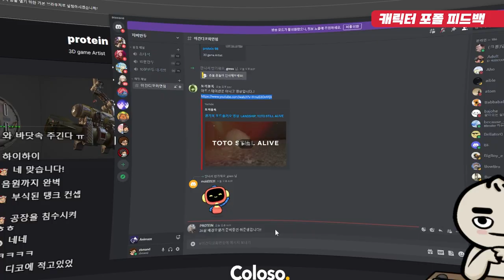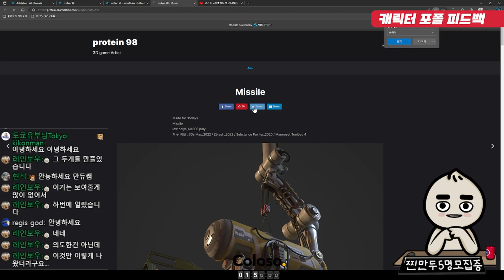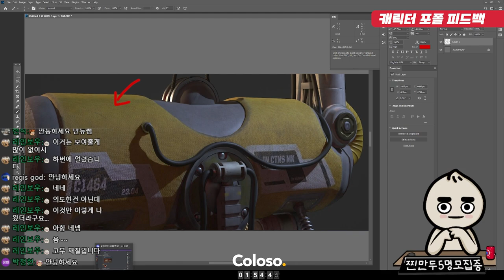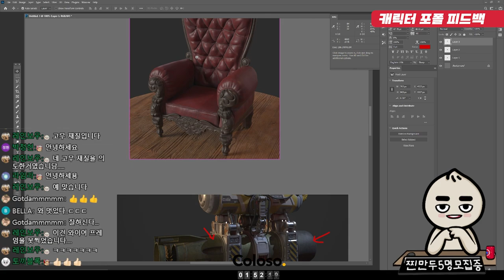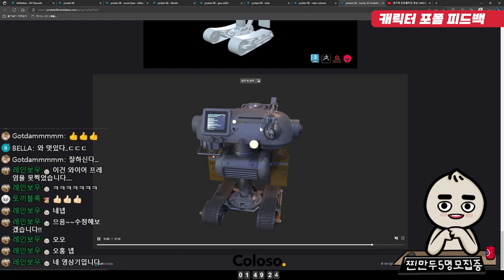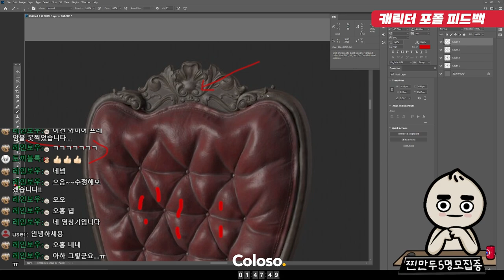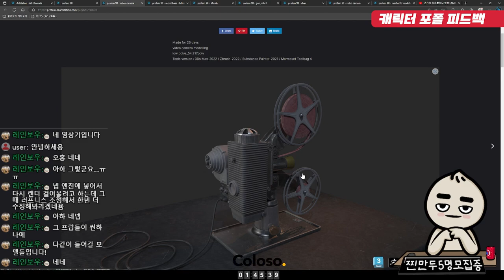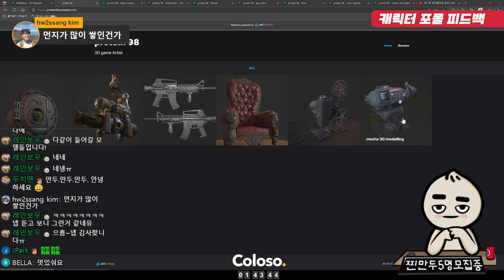(🔰) 러프니스만 잘쓰시면, 바로 취업하실겁니다_레인보우님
무분별한 악플, 뒤틀린 코멘트, 채널에 악영향을 주는 코멘트
타인을 비방하는 코멘트는 바로 삭제와 동시에 영구밴입니다.

3D모델링 포폴 체크는 Vip 찐만두 분들만 해드리고 있습니다.